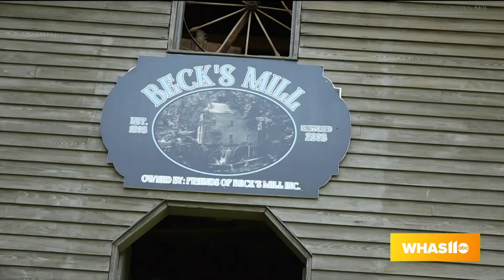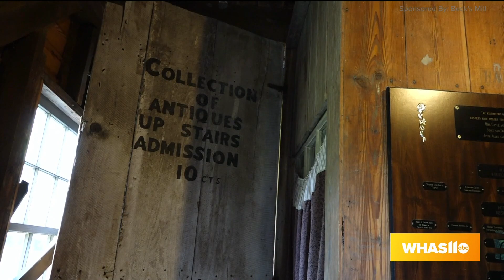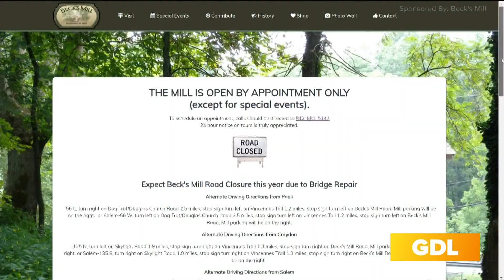GDL: Historic Beck's Mill on Great Day Live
Historic Beck’s Mill is located at 4433 S. Becks Mill Rd. in Salem, IN.